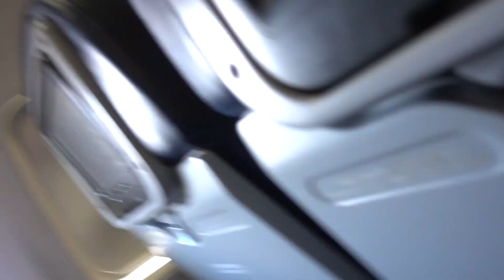BDMV 156 Aruna & Hari Sharma boarded United 68 at EWR for Stockholm Sweden May 20, 2019